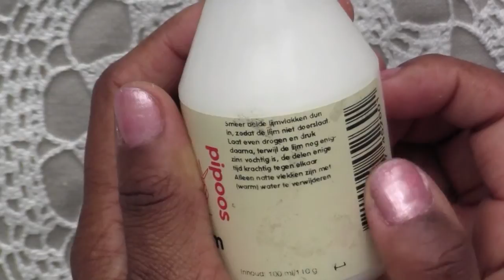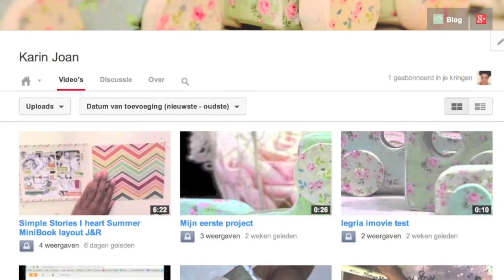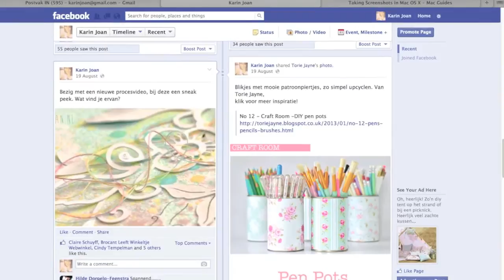Doily Pillow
Let me show you how I applied a doily to a pillow using textile glue.
I LOVE COMMENTS!!! :-)